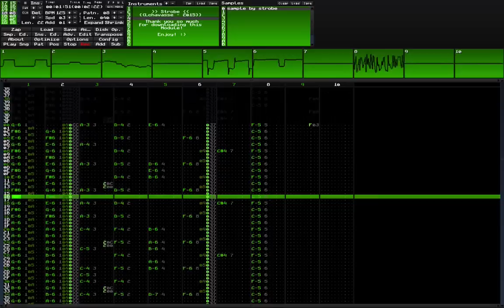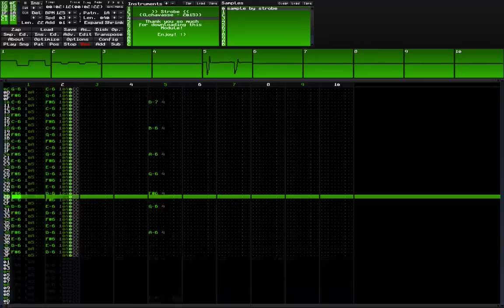Lchavasse - Strobe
STROBE LIGHTS COMMENCE!